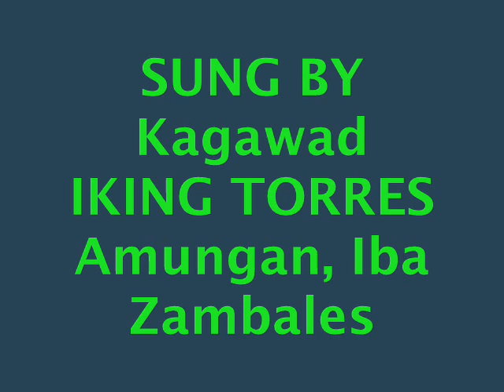SHALALA IKING VERSION.wmv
Sung by Iking Torres..